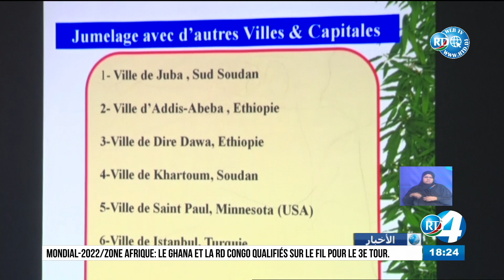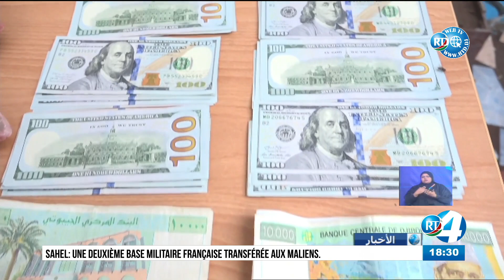Journal Arabe du 16/11/2021